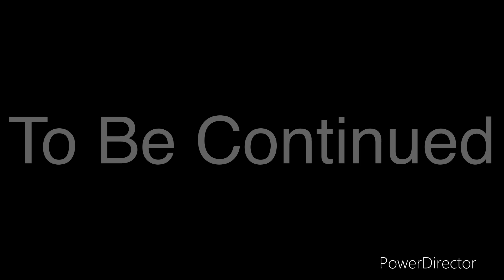Fnaf Series: Boss Fight (Who The Murderer Really Is?)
Danna Belongs To Logan Russo (Easter Egg Or Cameo)